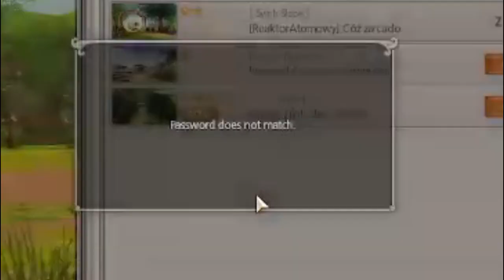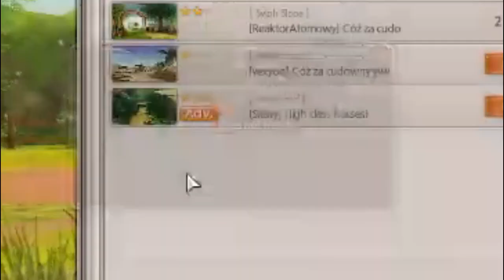Finding ranboo in speed races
-=Info=-